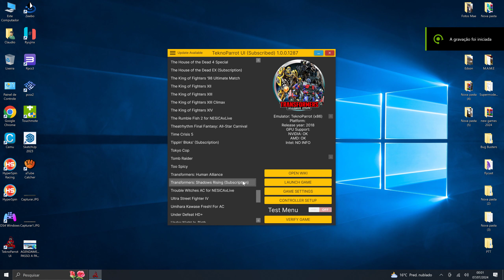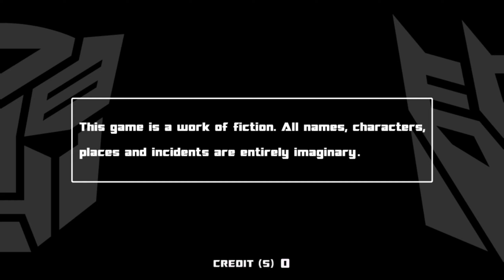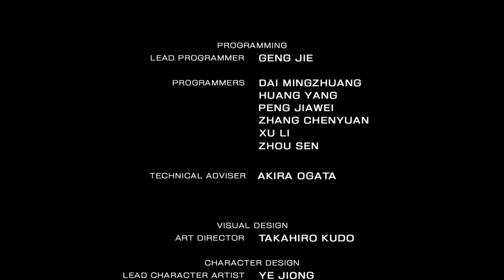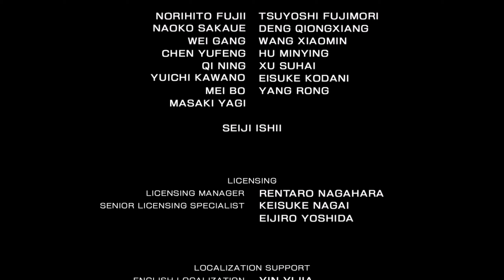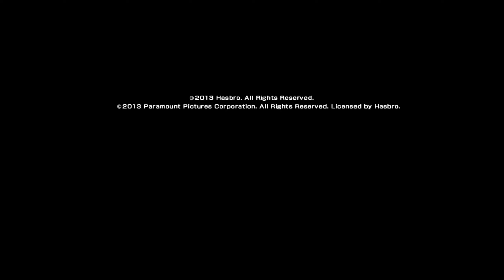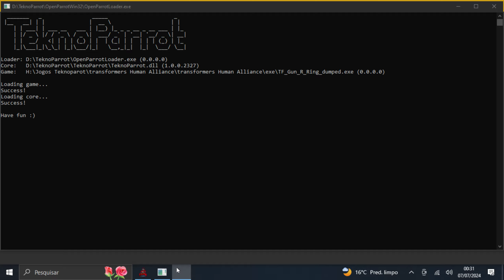Transformers Human Alliance (teknoparrot ) Full game play.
Relembrando um bom jogo, esse aqui é disponível para o publico trouxe a gameplay outra vez porque é um bom jogo e não pode ficar no esquecimento, como foi lançado o Transformers Shadows Rising para o pessoal que é inscrito fica um vídeo de comparação...Vídeo em alta definição.